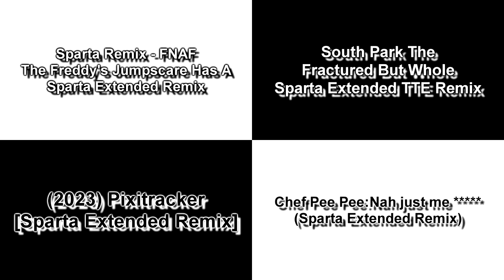Sparta Remixes Side-By-Side 508 (DementisXYZ Version)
Sparta Remix | FNAF | The Freddy's Jumpscare Has A Sparta Extended Remix
By:ɢᴀʟᴀxʏᴄᴀᴍᴇʀᴏ

South Park The Fractured But Whole - Sparta Extended TTE Remix
By:Mt1881

(2023) Pixitracker [Sparta Extended Remix]
By:Twily16

Chef Pee Pee: Nah just me N***a (Sparta Extended Remix)
By:🎄Teni19🎄